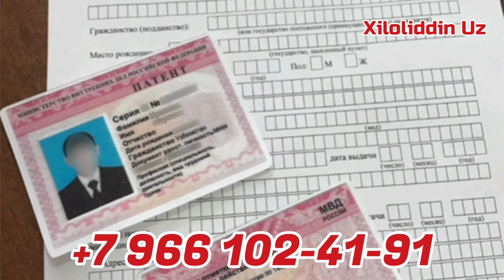NORQUVAT POLVON CHINGIZ POLVONLAR KURASHI TERMIZ TUMAN UCHQIZIL KURASHI 12.9.2022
📲 Telegram Gurupamiz Mana Ochildi

𝙎𝙖𝙡𝙤𝙢 𝘿𝙤'𝙨𝙩𝙡𝙖𝙧 !